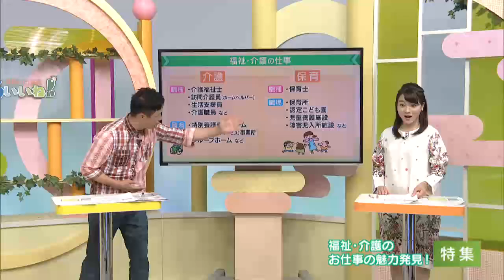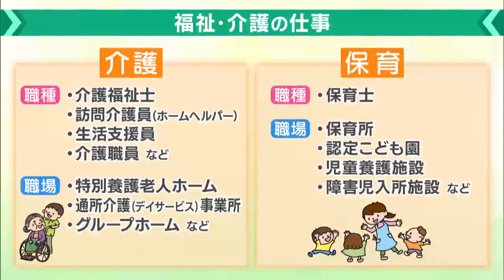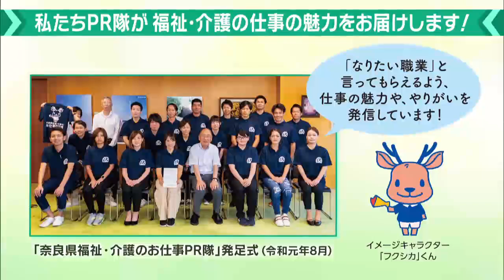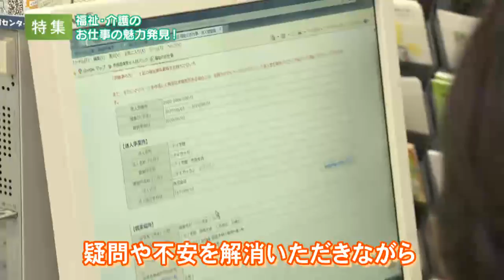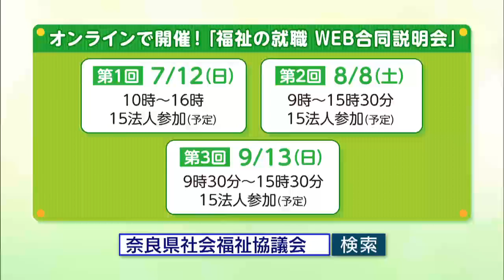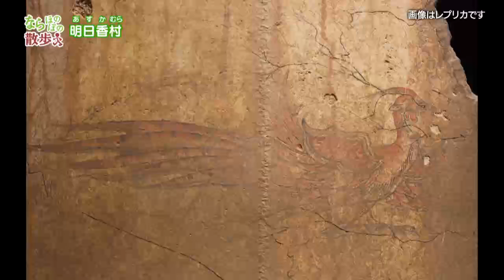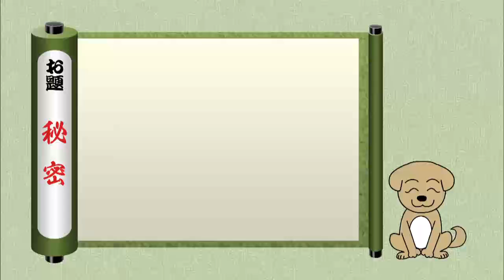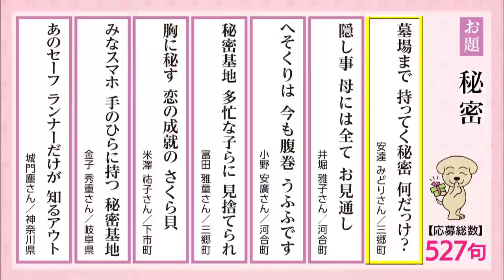ならいいね！（２０２０年７月）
【特集】
福祉・介護のお仕事の魅力発見！　～一人ひとりが輝く主役～

【奈良のむかしばなし】
水がわいた

【ならほのぼの散歩】
歴史が香り、自然とふれあえる村　明日香村

【うふふ川柳】
秘密